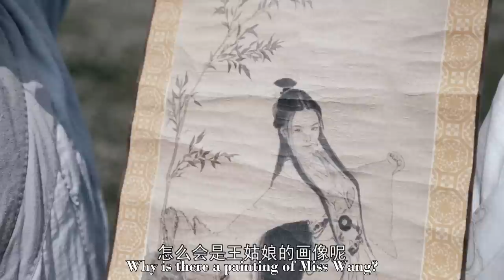经典回顾7！小和尚幫助老人擊退反派，竟因此成為逍遙派掌門人，統領萬人！ep33